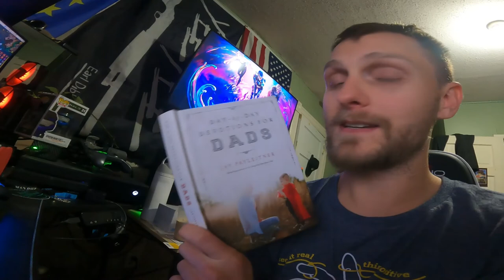We caught a SMELLY EGG thief! - Daily Vlog